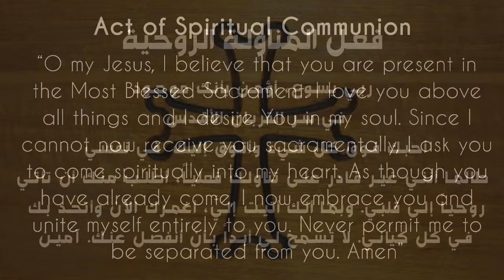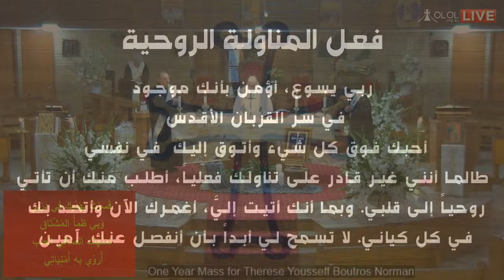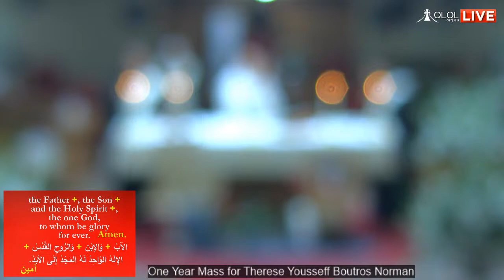Holy Cross Prayer & One Year Mass for Therese Yousseff Boutros Norman | 6 pm | Thu 9 Sept 2021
One Year Memorial Mass for the late Therese Yousseff Boutros Norman  of Kfarsghab wife of the late Boutros Kozhaya Sassine of Hadchit.Thu 9 Sept 2021 at 6pm  at Our Lady of Lebanon Co-Cathedral.